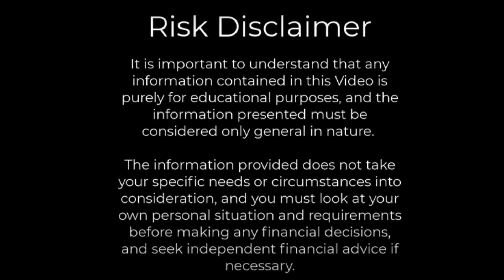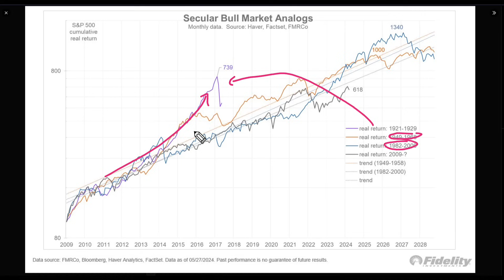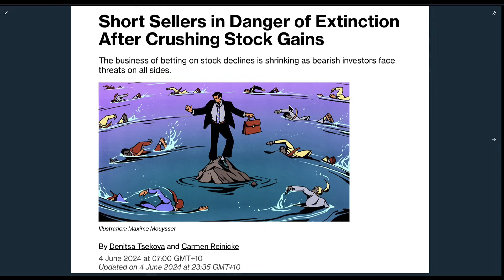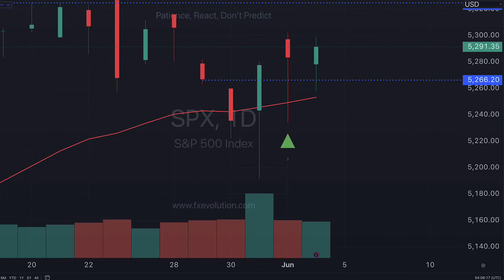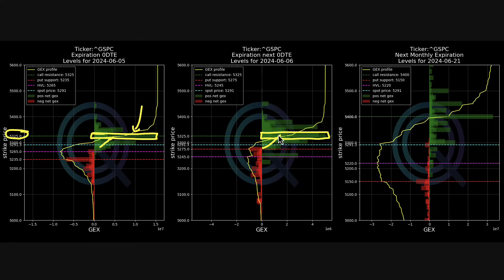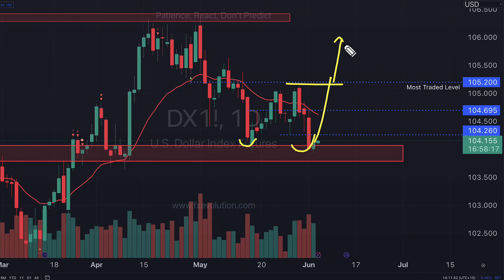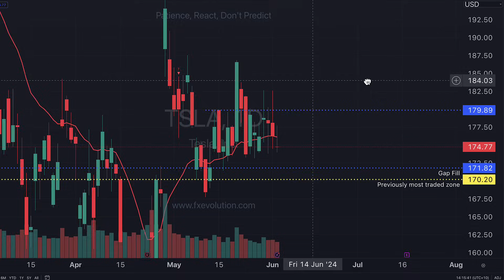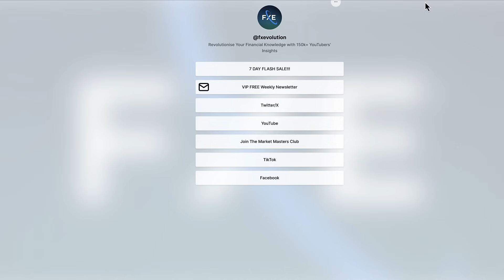YOU Won’t Believe This…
🔥 Want to outsmart the market? Get your FREE VIP Newsletter for exclusive insights and strategies! Grab Yours Now 🌟

💡 Stay Ahead of the Market: Follow @fxevolution on X for Live Updates

Check Out Tiger Brokers Around the World:
10 no-brokerage US or ASX market trades in the first 180 days + 7% p.a. on uninvested cash with the first deposit of any amount, plus US$30 TSLA + US$30 NVDA shares with deposits up to AU$2000. T&Cs apply.
🎁 NZ Make the first deposit and claim an NZ$30 cash bonus, and get an extra NZ$50 cash bonus with a cumulative net deposit of min. NZ$2,000.  T&Cs apply.
🎁 US Open and fund a new TradeUP account to win up to $1800 worth of free stocks! T&Cs apply.
Open an account to claim a US$ 6 red packet, deposit to win lucky draws, and receive rewards up to US$3,600
Open an account claim up to HK$1,900 stock vouchers

* Rest of the world ( Latam, APAC, Africa) Free Trading View subscriptions